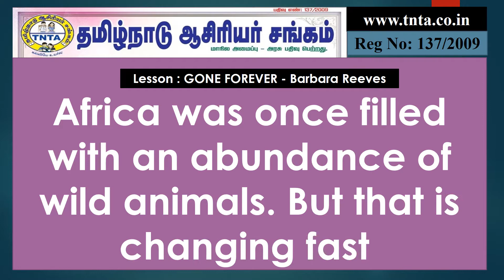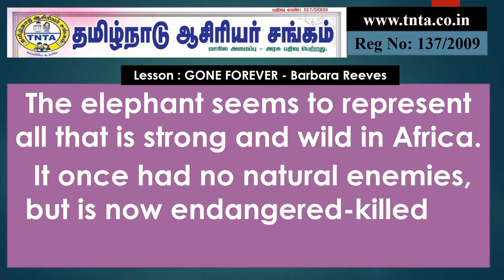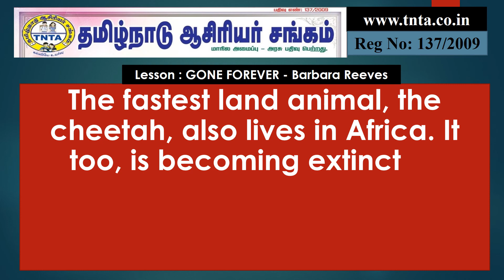TNTA ENGLISH -SILENT READING-GONE FOREVER BARBARA REEVES-1